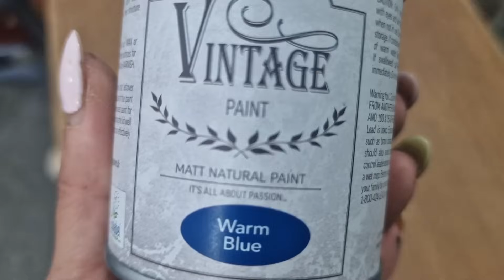Como Restaurar un mueble con BARNIZ, con PINTURA DE TIZA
En este video os enseñamos como le damos un aire moderno y elegante con pintura a la tiza, a este aparador Francés oscuro y austero.

                                       💙 Donde los muebles viejos cobran nueva vida 💙

Calle Era Alta 31 Bajo, Camarena, Toledo

PRODUCTOS

Blogs 📚

NOTA: Este canal contiene links del Programa de Afiliados de Amazon y otros programas lo cual quiere decir que al realizar una compra podemos ganar un pequeño porcentaje de la venta. Esto NO incurre en un gasto adicional para el comprador.